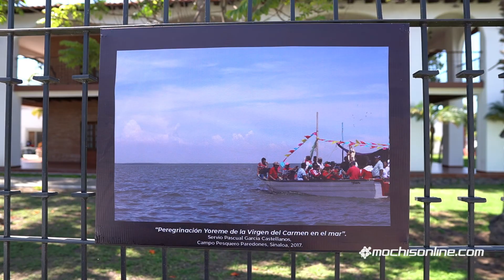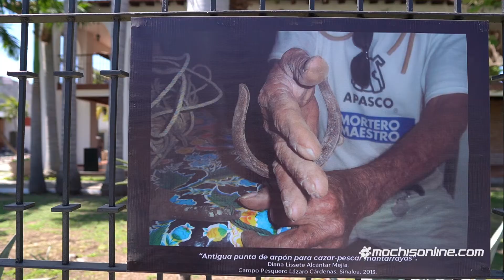Exposición al aire libre: "Bawweánia" Mundo marino Yoreme, una mirada etnohistórica